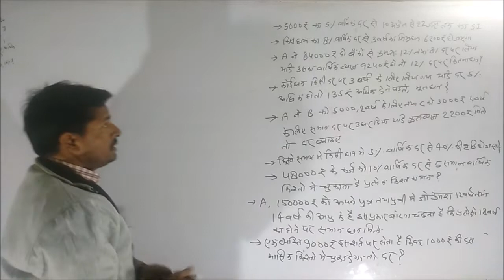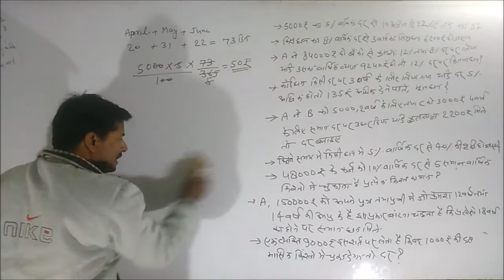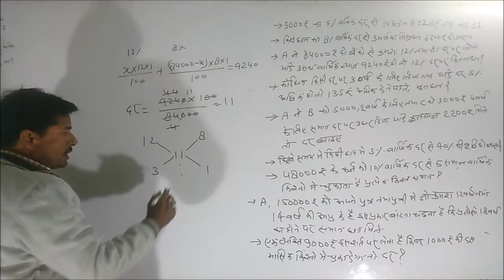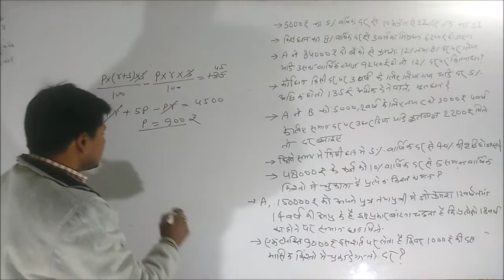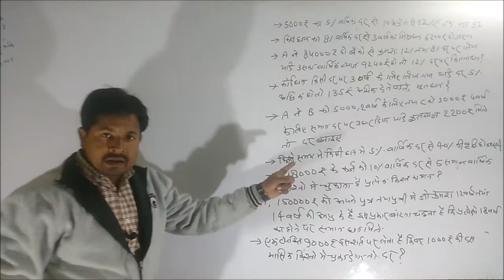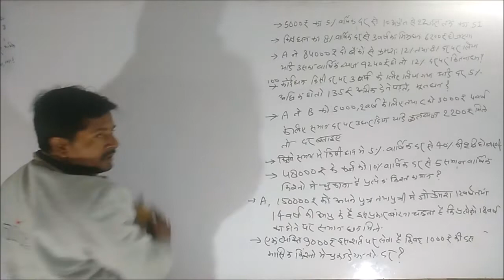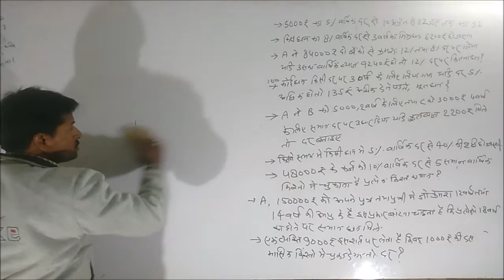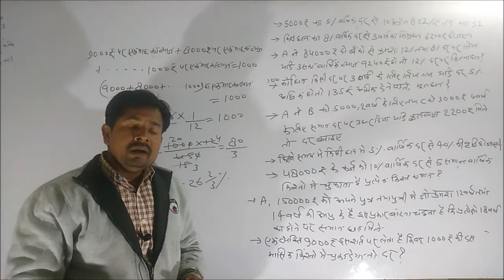SIMPLE INTEREST QUESTIONS/ By- Pradeep Mishra/ simple concept/Easy calculations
Dear students here is the video on SIMPLE INTEREST. Basic concepts and some important questions are discussed here. Please enjoy with us and practice more and more.I will reach you time by time and all the topic of mathematics discuss with you...